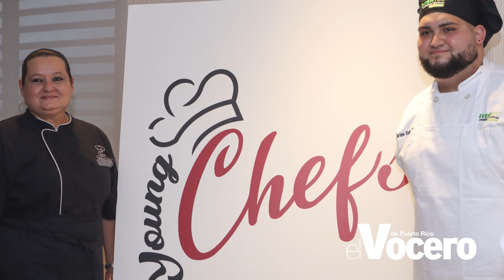El Vocero reconoce el talento de chefs emergentes